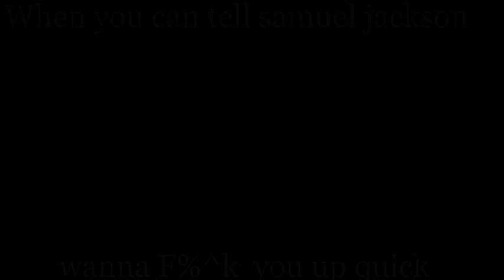Samuel Jackson wanna f%^k you up